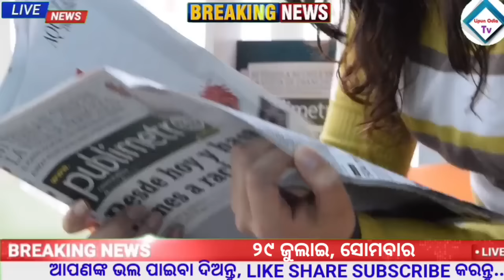Odisha News | 29 July 2024 | Today Morning news | CM kisan yojana | subhadra yojana |Upstox app earn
ODISHA NEWS
ODISHA TV